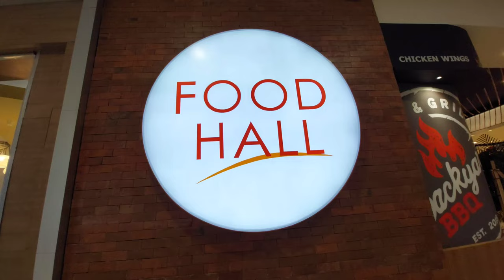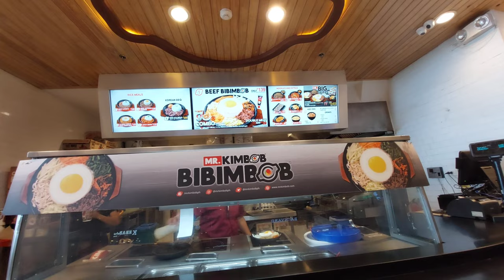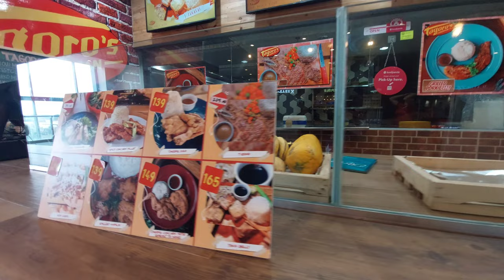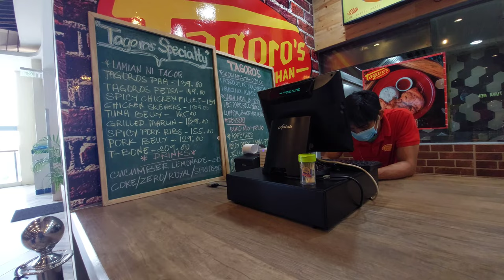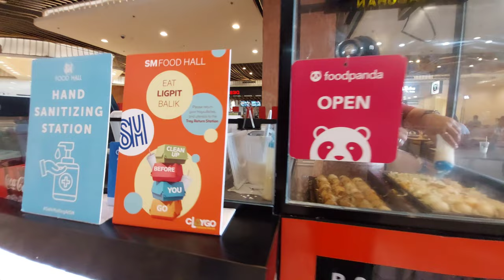Food Court at SM Premier, Cagayan de Oro City